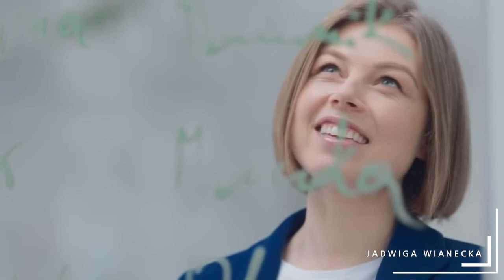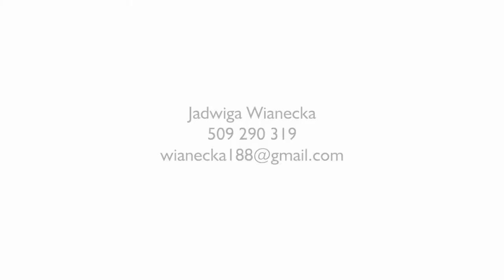demo aktorskie Jadwiga Wianecka